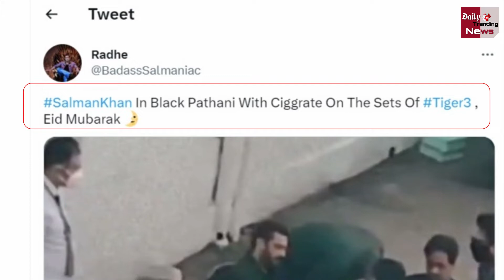Tiger 3 के सेट पर भाईजान ने लगाए सिगरेट के कश , देखिये विडियो !!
This Is How Bhaijaan Puffed Cigarettes On The Sets Of Tiger 3 | Salman Khan Caught Smoking Cigarette On The Sets Of Tiger 3 Video Goes Viral On Eid | Salman Khan Is Seen Smoking In A Viral Video From Tiger 3 Clip Goes Viral | Bollywood Latest News And Updates

EDITOR ►Ankit Yadav